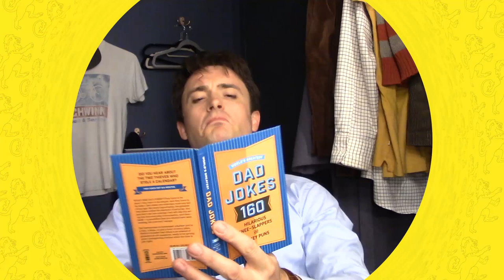Episode 5: Magic to Do: HARRY POTTER AND THE CURSED CHILD with James Snyder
Get Tickets to HARRY POTTER AND THE CURSED CHILD

This week, HARRY POTTER AND THE CURSED CHILD star James Snyder checks in with Lauren Nicole Cipoletti, who plays Moaning Myrtle. He also offers up the usual mediocre magic, dad jokes and more!